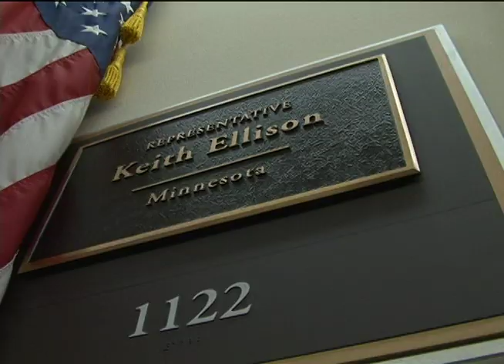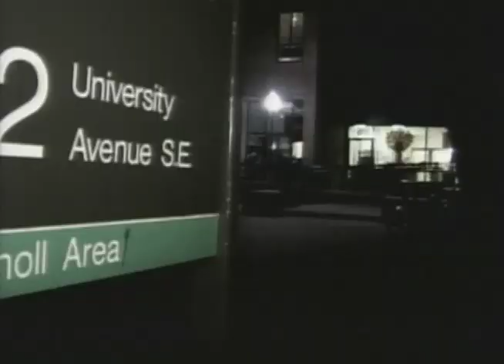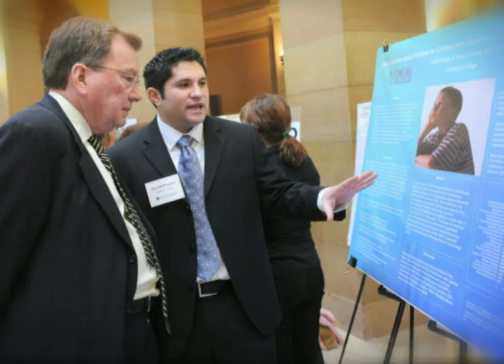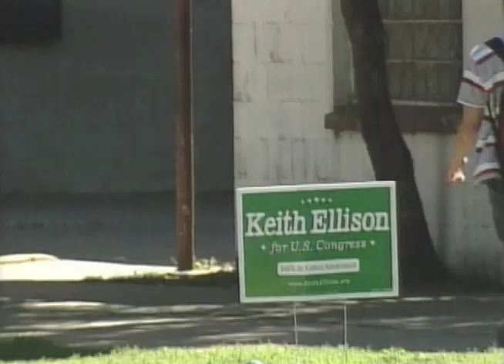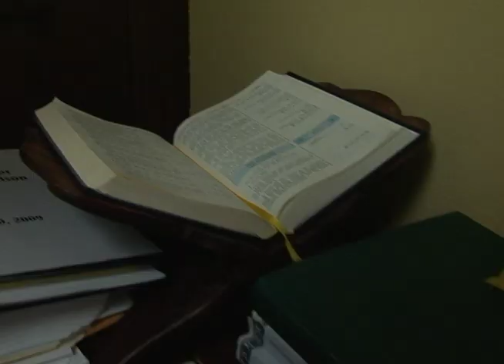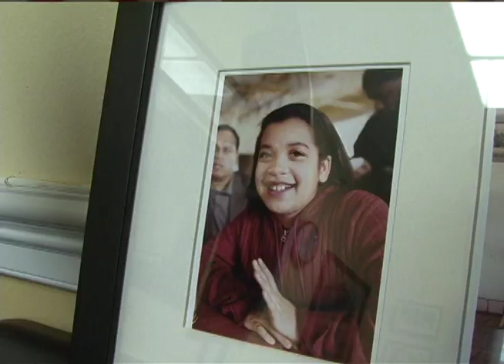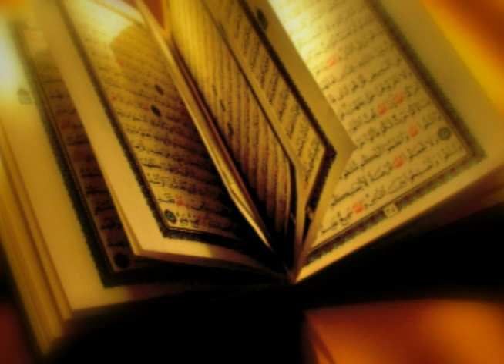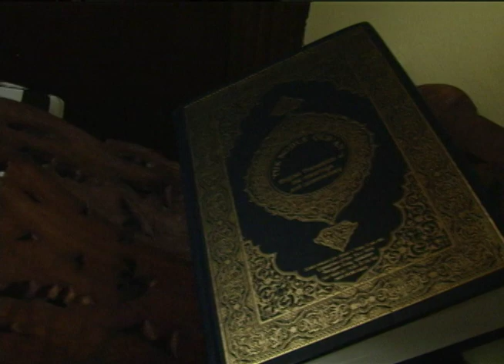Keith Ellison Documentary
The first American Muslim congressman Keith Elison